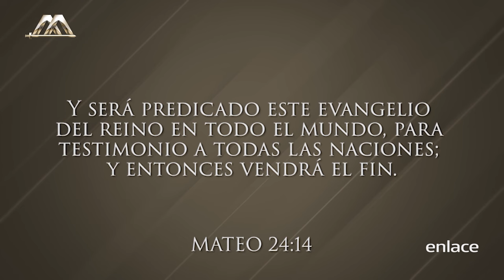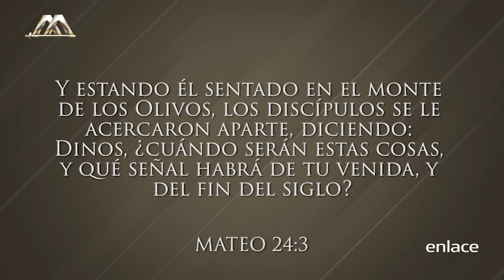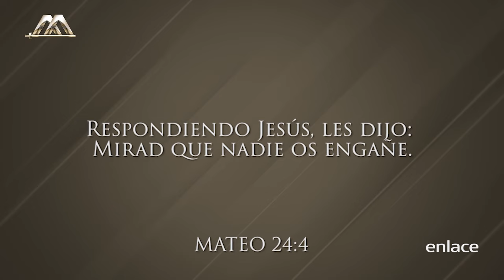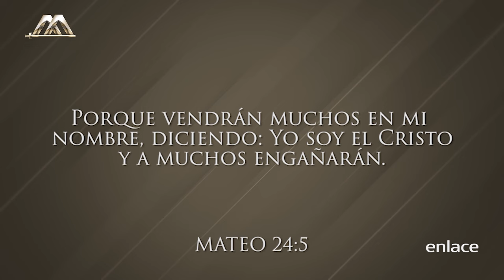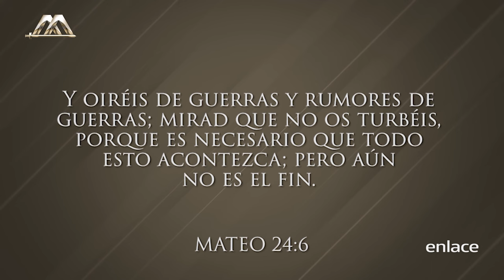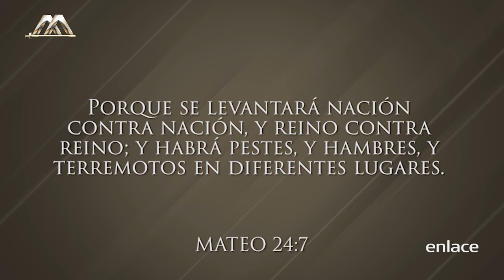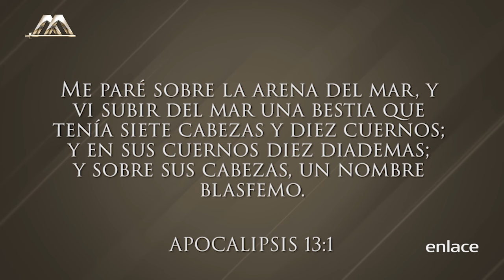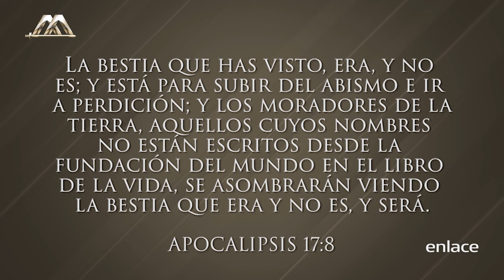Armando Alducin - Profecías selladas del fin - Vida Nueva para el Mundo - Enlace TV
En este programa el doctor Armando Alducin explica el significado de la frase que encuentras en la Biblia "Los últimos tiempos" haciendo mención a los últimos tiempos de la nación de Israel.